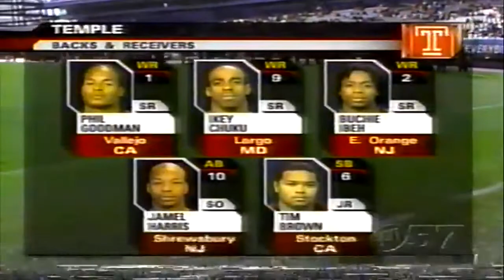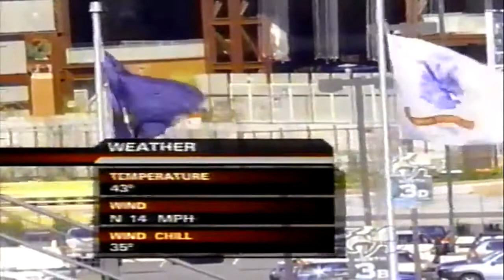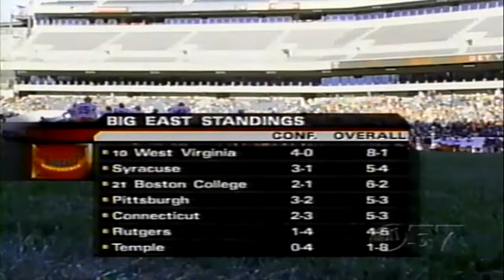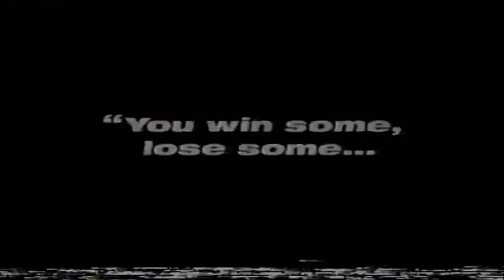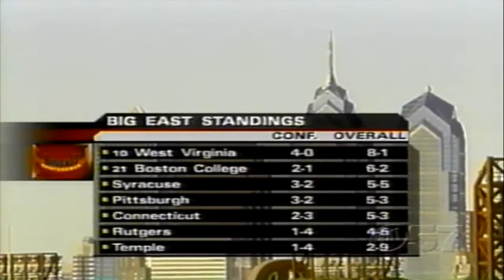November 13, 2004 - Syracuse @ Temple